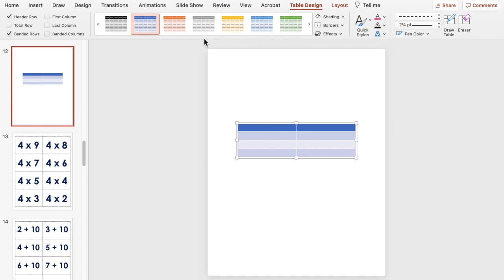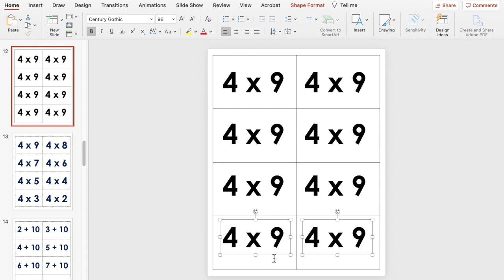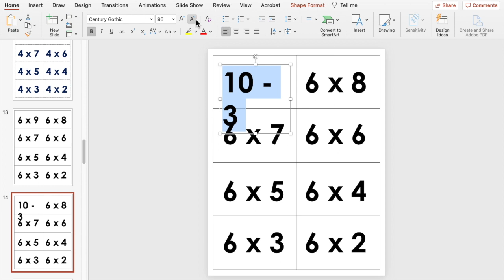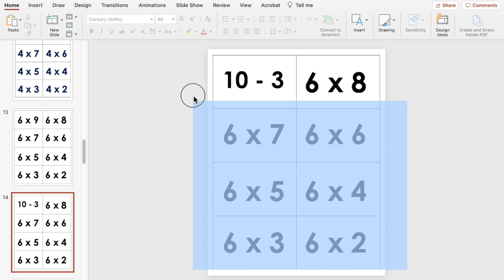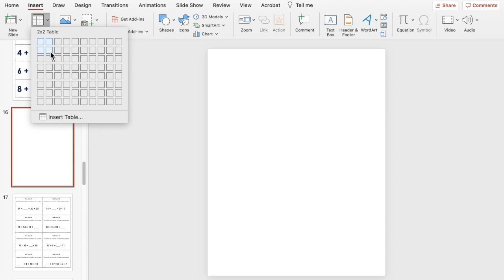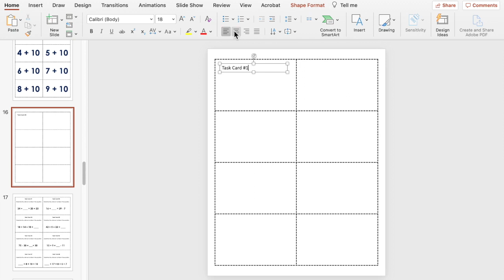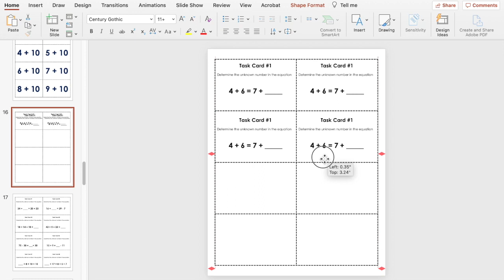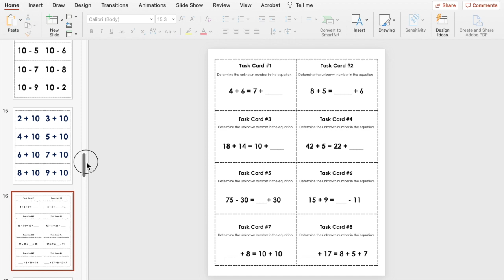How to Make Flashcards with PowerPoint | Elementary Math Resources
This video is about How to Make Flashcards with PowerPoint

👍🏾 Links to My Products

⏰ Most Recent Products

25 Math-Themed Virtual Backgrounds for Zoom, Microsoft Teams, or Google Meets -

🖨 Printable Products

Where is the Math? 10 Math Word Search Puzzles -

👩🏾‍💻 Digital Products

100 Questions Place Value Review - Hundreds, Tens, and Ones - PowerPoint Activity

Adding Two 2-Digit Numbers Using Expanded Form - PowerPoint Activity

💻 Tech Gear Used to Create My Videos

► Lavalier Microphone
► 10" Selfie Ring Light
► Arkon Pro Phone Stand (similar item)

Title:  Summer

🚗 Become a DoorDash driver! Earn up to $25/hour by signing up

 🙋🏾‍♀️ Say Hi!
💌 Opt-Ins/Email List

My name is Michele and I love talking about everything involved with Elementary Math! MathBell is a place for you to get meaningful math resources if you are a new teacher, experienced teacher new to teaching math or a different grade level, a math tutor, or a parent of children in Elementary School.  Here you will find great tips, ideas, and suggestions on how to help your children with all of the great, but sometimes confusing, math content that they are learning in school.